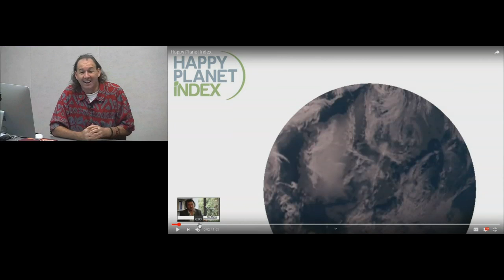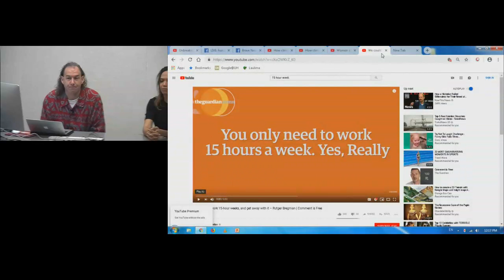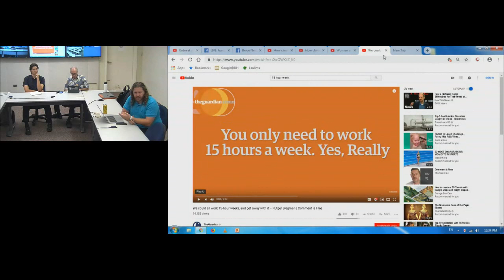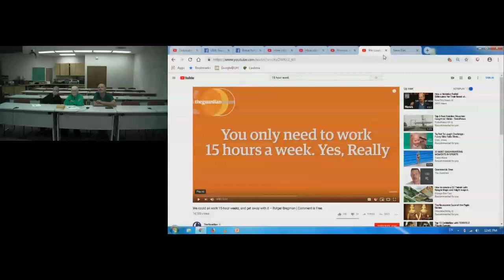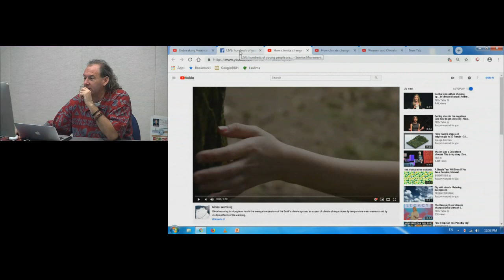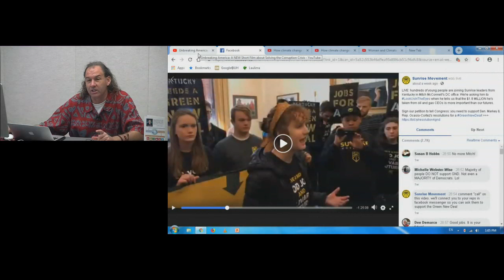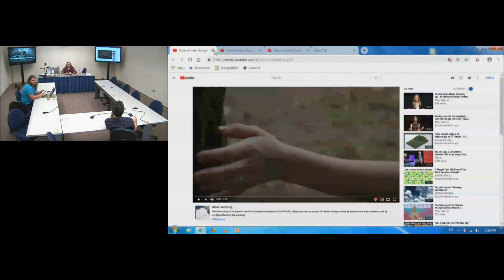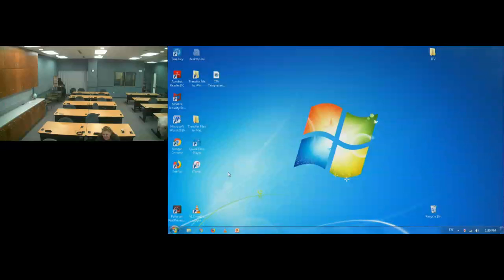Human Rights/Sustainability Campus Community Dialogue March 2019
Fernanda Balata, Chair of Peace and Social Justice,